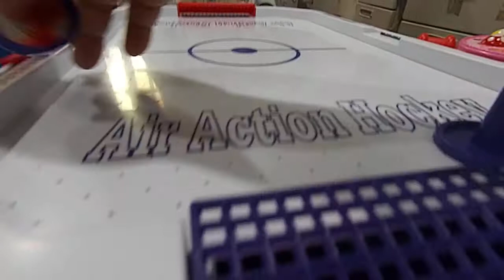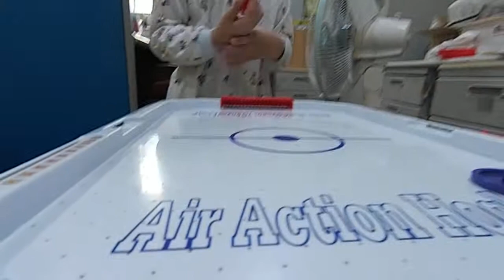kids playground|車子|巧虎|戰鬥陀螺|玩具|玩具車|健達出奇蛋|玩具车|游乐场|孩子們的遊樂場 1 Kids Playground.|otoro